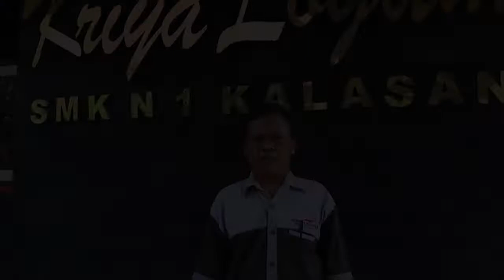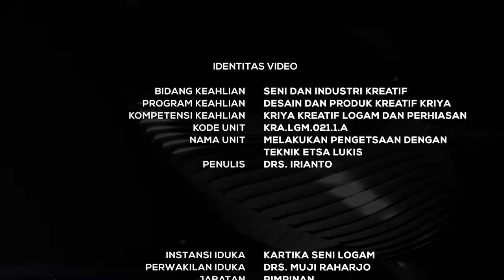Melakukan Pengetsaan dengan Teknik Etsa Lukis - Desain dan Produk Kreatif Kriya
Judul Video: Melakukan Pengetsaan dengan Teknik Etsa Lukis
Kode Unit Kompetensi: KRA.LGM.021.1.A
Program Keahlian: Desain dan Produk Kreatif Kriya
Pembuat Video: Drs. Irianto dan Tim
Instansi Asal: SMKN 1 Kalasan, Kab. Sleman, Provinsi DI Yogyakarta